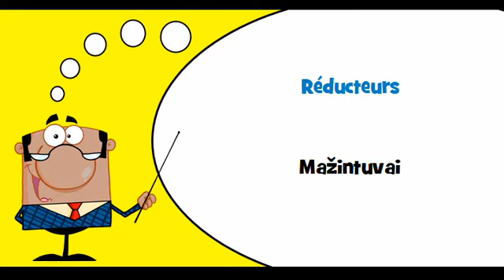VOCABULAIRE FRANÇAIS LITUANIEN # Thème = Appareils de projection